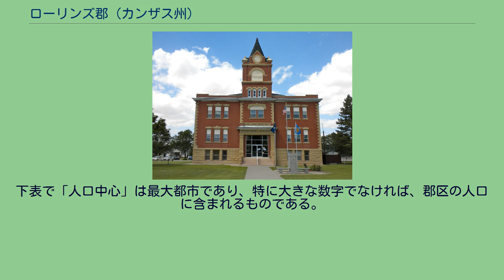ローリンズ郡 (カンザス州)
ローリンズ郡（英: Rawlins County）は、アメリカ合衆国カンザス州の北西部に位置する郡である。
2010年国勢調査での人口は2,519人であり、2000年の2,966人から15.1%減少した。
郡庁所在地はアットウッド市（人口1,194人）であり、同郡で人口最大の都市でもある。
郡名は南北戦争で北軍の将軍を務めたジョン・アーロン・ローリンズに因んで名付けられた。
1986年にカンザス州憲法が修正されたが、ローリンズ郡は2002年までアルコールを禁じる、すなわち「ドライ」の郡のままだった。
この年、住民は投票で個人が嗜むアルコール飲料の販売を承認した。
ローリンズ郡は共和党の強い地盤であるカンザス州第1選挙区に属している。
大統領選挙では過去18回共和党候補が制してきた。
民主党が最後に郡を制したのは1936年のフランクリン・ルーズベルトが最後になっている。
このとき共和党の首領はカンザス州知事アルフレッド・ランドンだった。
過去5回の大統領選挙を見ても、民主党候補は投票総数の21%以上を獲得していない。
ローリンズ郡は10の郡区に分けられている。
郡内の都市はどれも「政治的に独立」とは見なされず、郡区の数字の全ては都市の数字を含んでいる。